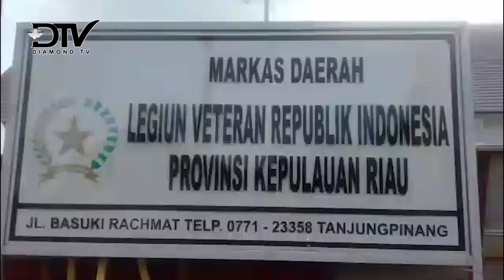KANTOR LEGUIN VETERAN PROV. KEPRI MEMPERINGATI HARI VETERAN NASIONAL